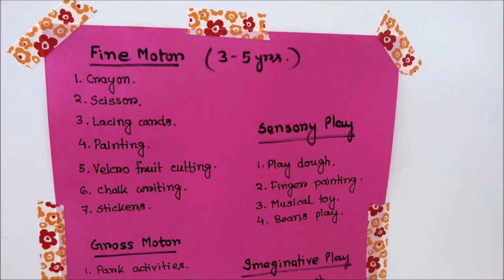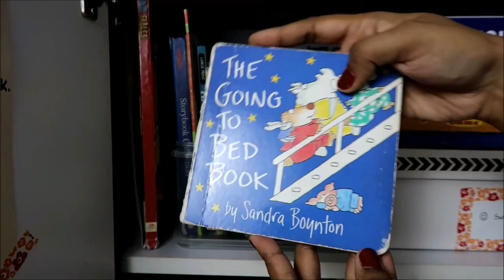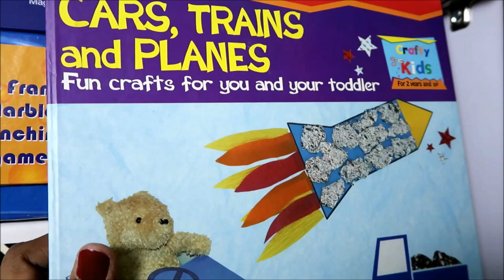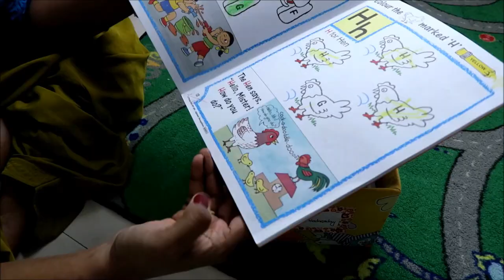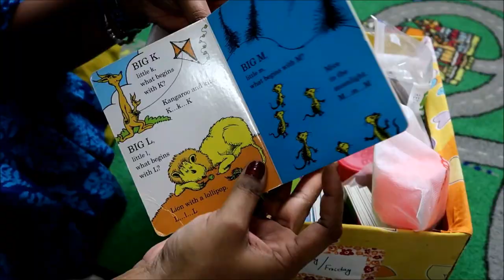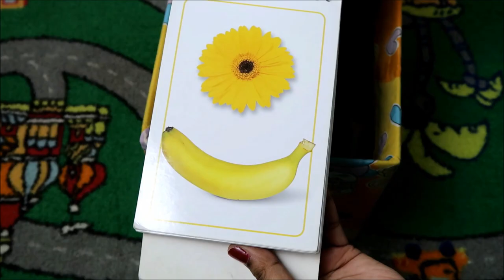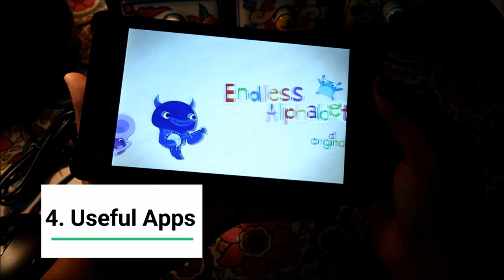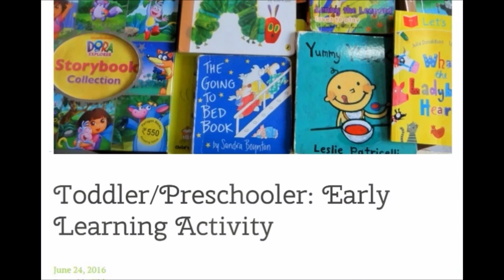Kids Learning Toys Organisation Ideas! Home HashTag Life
In this video I am going to share kids learning toys organisation ideas at home. Beginning of early education leads to knowledge and skills that precede learning to read and write. But we do it in fun way so that our kid can feel the joy of learning :-) Hope you will find this video "Kids Toys Organisation Ideas" helpful and do not forget to share with busy mothers.

Boogie Board
Magic Slate
Tablet 8 inch
Activity Floor Mat Racing Car rug
Car Model Toy Sets
Family Games -
1. Fishing Game
2. Hungry Hippos
Books -

Craft Books -
Let's Get Crafty with Paper & Glue
Learning Books -
1. Dr. Seuss's ABC
2. Big Board Books Colors, ABC, Numbers
3. musical toys books
4. Shapes and Colors

Puzzles -
1. Creative Educational Aids
2. Action and Reaction
Zip Lock pouch
Lacing Butterfly
Lacing Shoes
Magnetic Toys-
Magnetic Learning Alphabets And Numbers
Magnetic Number Maze
Magnetic Board Wooden Educational Animal Puzzle Toys
Spotlight: Ocean Hunt
Funskool Playdoh Breakfast Buffet